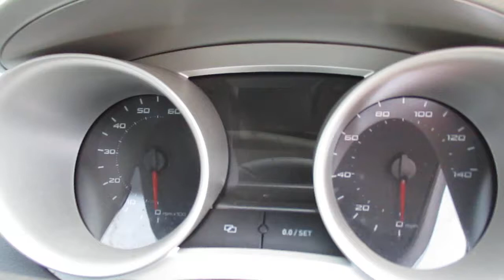LOT 605 EDMONTON